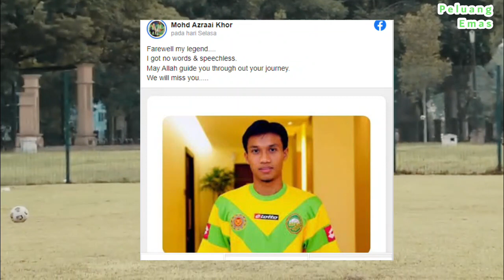Ex Jurulatih Kedah Sedih Baddrol Bakhtiar Tinggalkan Kedah FC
Baddrol Bakhtiar sepertinya memang telah akan tinggalkan Kedah FC tahun depan. Hal itu diketahui dari ex Pelatih KDA FC yang mengucapkan salam perpisahan kepada Baddrol.